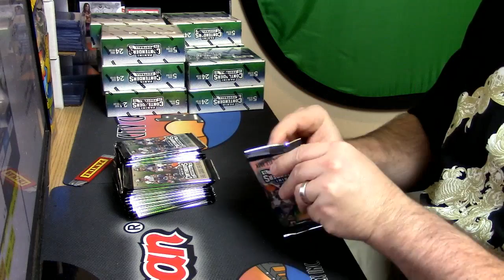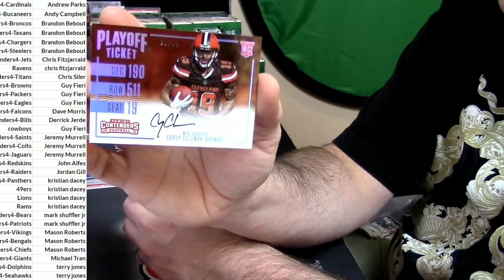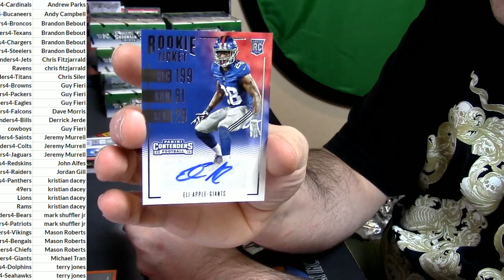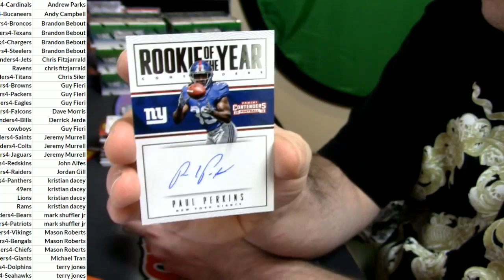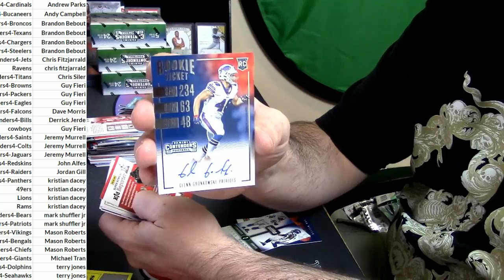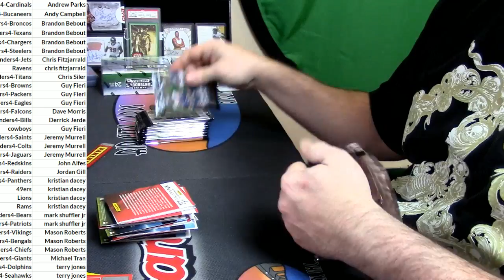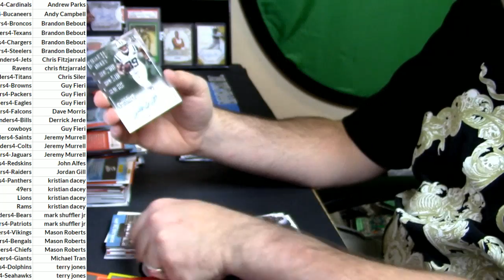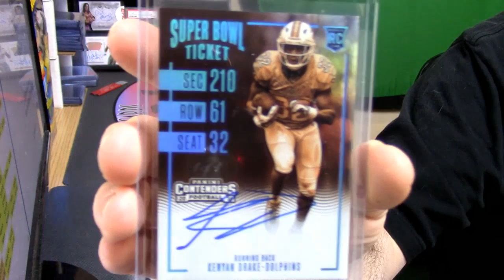01 12 2017 2016 panini contenders full case pyt #4